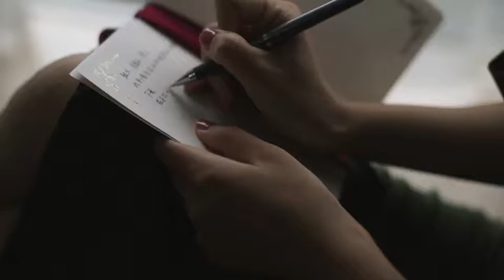Lu Dingqian And Feng Dandan's Wedding Video